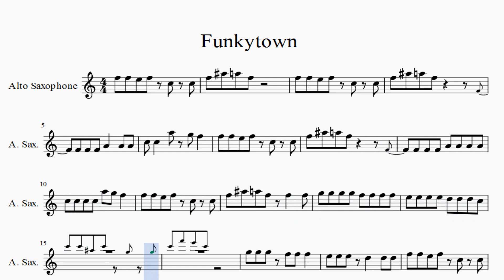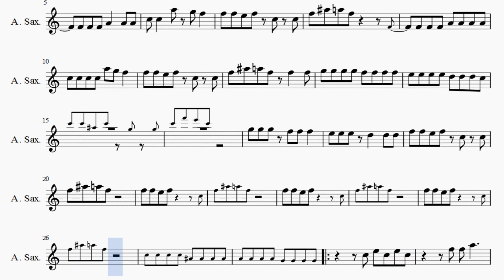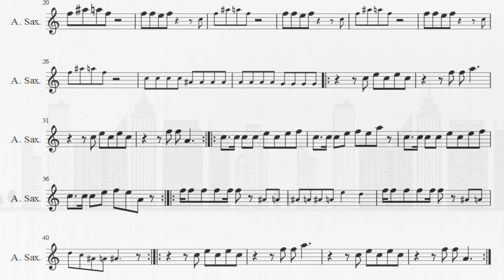Partitura Funkytown - Lipps, Inc Saxofón Alto